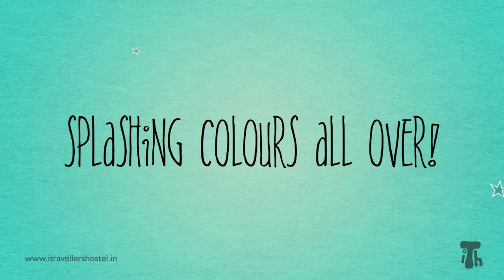Holi Celebration, 2014 - International Travellers' Hostel, Varanasi, India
We did last year, and we did it again. Holi 2014 Celebration at International Travellers' Hostel, Varanasi with our Family, Friends and Guests.

Check out this trailer to experience the extreme fun we had...even more than last year!

Plan to celebrate Holi 2015 with us!